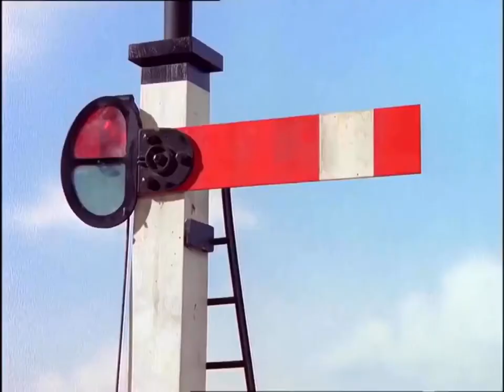REALLY USEFUL WHISTLE WITH CLASSIC SERIES FOOTAGE (The Engine Themes)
It’s getting a bit difficult to film my Trackmaster videos at the moment so that kind of ruined my plans a bit but I’m going to try to find new video ideas!